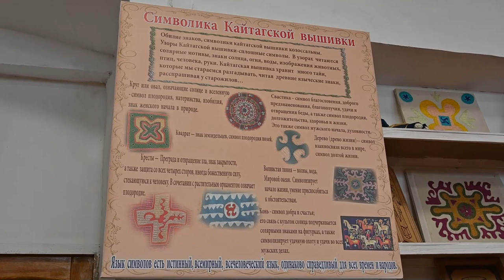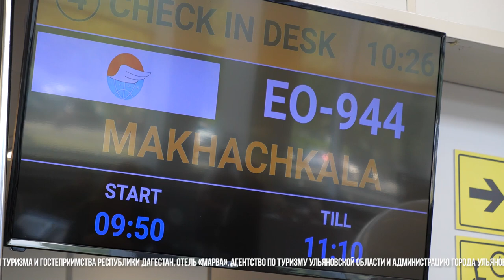Симбирская кругосветка. Летим в Дагестан - красоты Сулакского каньна и кухня кавказских народов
Если вы ещё не решили, где отдохнуть летом, отправляйтесь в Дагестан, как это сделали мы, журналисты УлПравдаТВ. Южный край удивит красивыми видами, старинными постройками, вкусной кухней и хорошей погодой. Ну а мы расскажем и покажем, где надо побывать каждому.